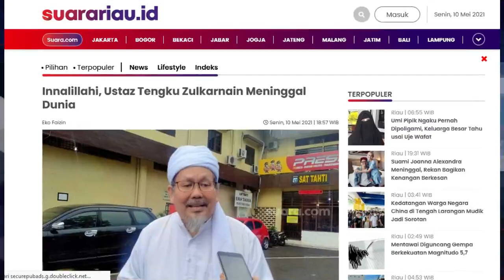BERITA HARI INI - INALILLAHI WAINAILLAHI ROJIUN,, KABAR DUKA DARI USTAZ TENGKU ZULKARNAIN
Innalillahi, Ustaz Tengku Zulkarnain Meninggal Dunia